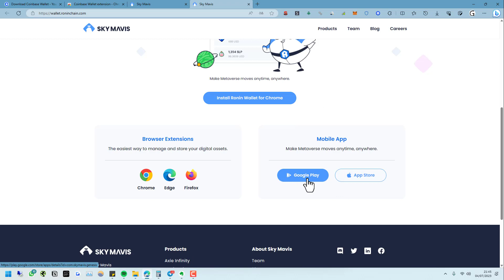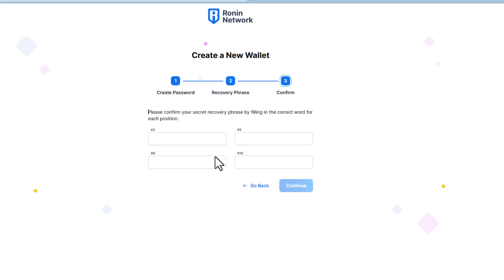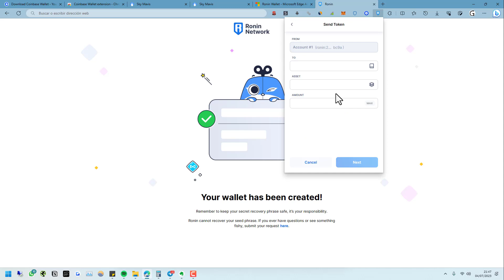🔵 Tutorial de RONIN WALLET en Español || Descargar, Crear cuenta y Usar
✅ Tutorial en español de cómo funciona Ronin Wallet, de forma resumida y al grano. Cómo descargar, cómo registrarse, y cómo funciona...

NOTA LEGAL